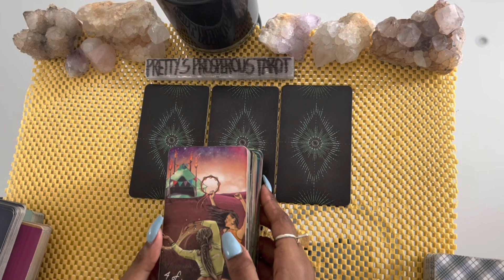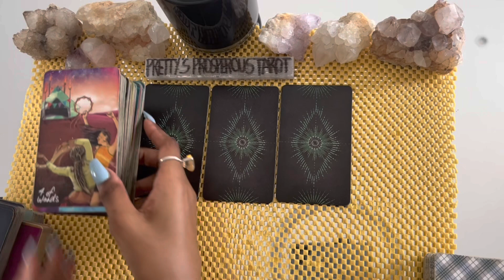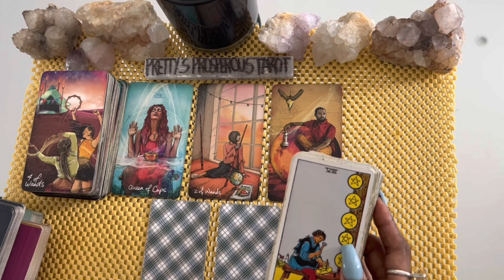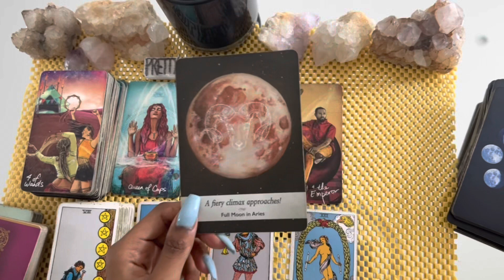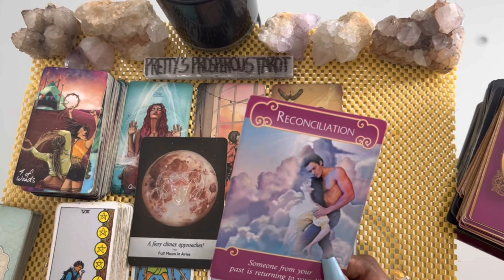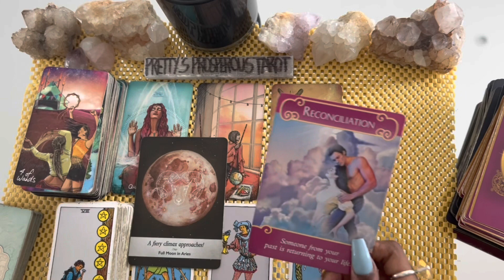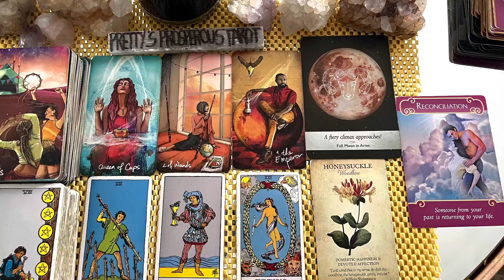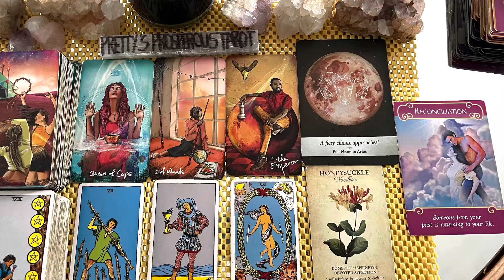Aries love tarot reading ~ Jan 27th ~ they’re focused on you